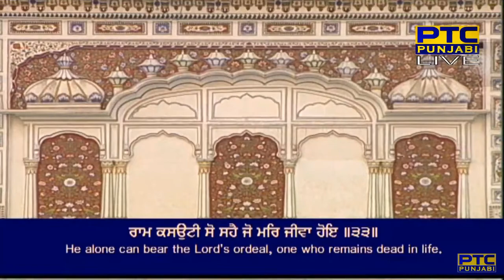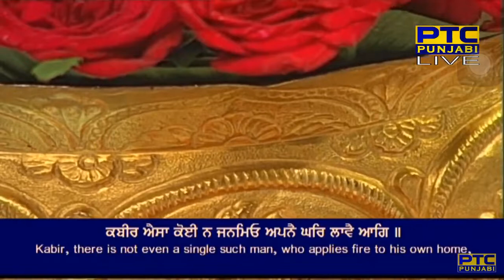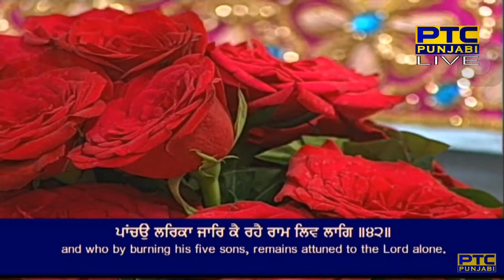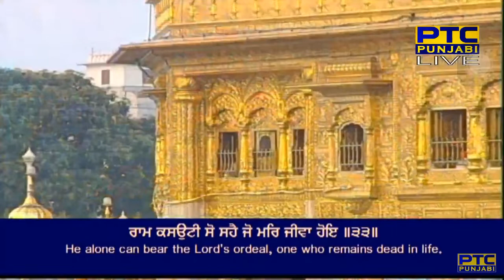Ram Kasaoti So Sahe Jo Mar Jiva Hoi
Salok Kabeer Jee - Bhagat Kabeer Ji - Sri Guru Granth Sahib Ji - Ang 1366

kabir kasoti ram ki jhootha tikai na koi ||
ram kasoti so sahe jo mar jiva hoi ||33||